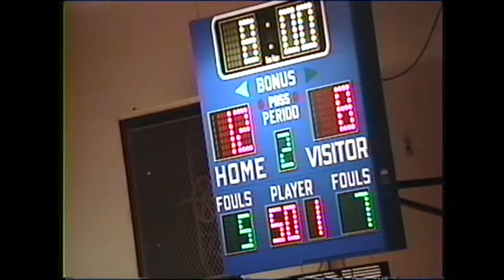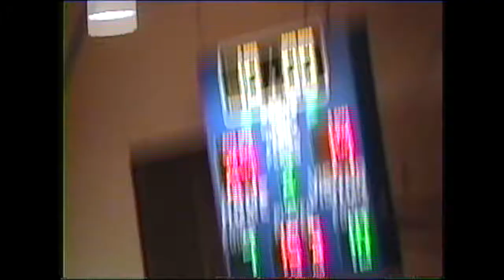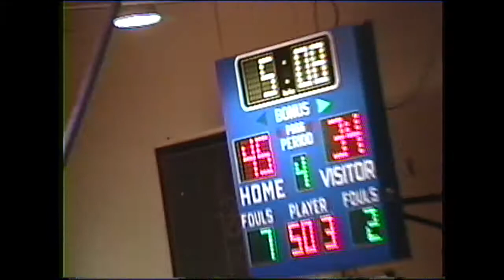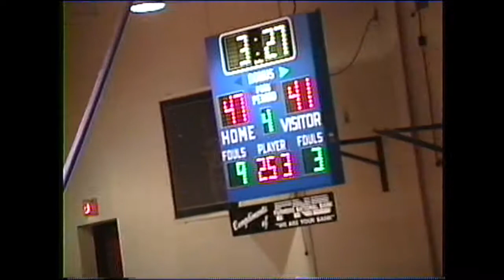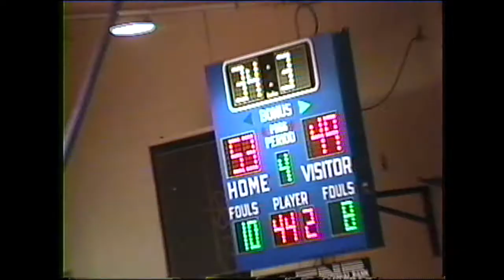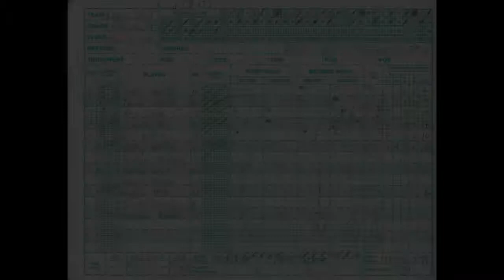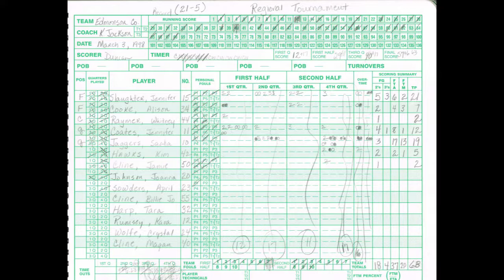(3/3/98) Lady Cat Basketball vs. Logan County - Edmonson County High School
4th Region Tournament at Allen County-Scottsville
ECHS 68
LCHS 74 (OT)